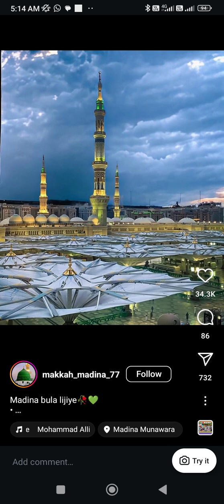naat pak 6 April 2024